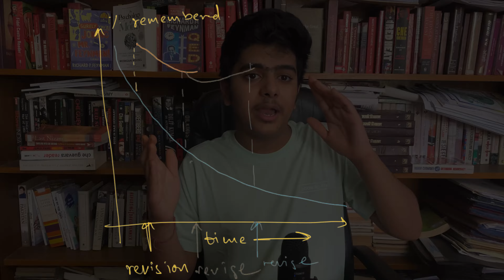How to get 95% + in your class XII Board Exams!? How did I get it? PART 1!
Check out my blog for regularly written articles and to learn more about me 😄

Are you currently a student in class XII and get your grades up? I was right in your place. But after completely changing my methods of study, I ended up getting 95.2% in class XII science with Physics, Chemistry, Maths, Biology and English as my 5 subjects.

No matter what people try to tell you, Getting good grades in Board Examinations is not very difficult. You just need to be consistent in applying your techniques and being responsible. Everything else is automatic.

In today's video, I break down everything that I did to be able to get 95% + in my CBSE class XII board exams. Please watch the video till the end if you really want actionable tips and realistic advice!

Feel Free to use the following Timestamps:
Intro: 0:00
My Story: 0:48
Choose your priority: 1:54
Effective Scheduling: 3:27
Notes didn't work for me: 4:28
Write down Questions: 5:06
Active Recall: 5:40
Revision: 6:28
Pareto Principle (80-20 rule): 7:36
Ask Doubts: 10:00
Misconceptions about board exams: 11:10
Choose your friends wisely: 12:19
Outro: 13:22

Reference Links:

1. 1. [Improving Students’ Learning With Effective Learning Techniques: Promising Directions From Cognitive and Educational Psychology - John Dunlosky, Katherine A. Rawson, Elizabeth J. Marsh, Mitchell J. Nathan, Daniel T. Willingham, 2013]
2. 3. [Forgetting curve - Wikipedia]
3. Understanding the Pareto Principle (The 80/20 Rule)
4. More Tips on how to study better
5. My article of How to study for exams

I hope you find the video helpful & gain some insights from the video.
About me!
Hi. I’m Rajwardhan (often called Raj). I’m currently a student admitted to the University of Manchester class of 2024 for BSc Physics with Astrophysics. On this channel, I share my experiences in the process, my thoughts, and also hopefully my experiences there in the future.